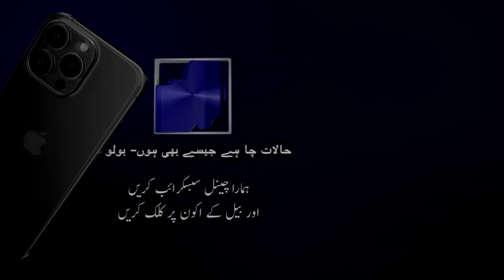Imran Khan nay Izzat Dilwaee Overseas Pakistani | PTI |BOLO Sach|Naya Pakistan